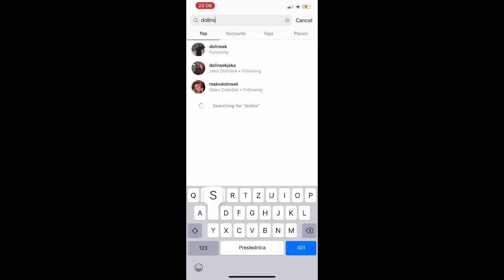REAKCIJA NA SLOVENSKE TIK TOKE | Jaka Dolinšek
Danes sem reaktov na slovenske tiktoke!!!